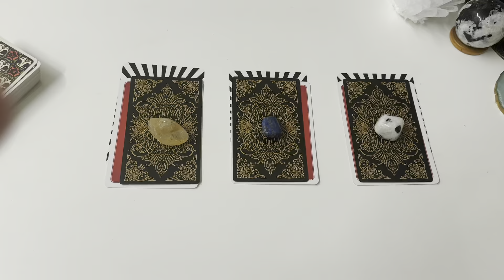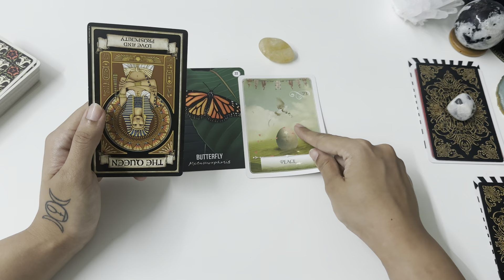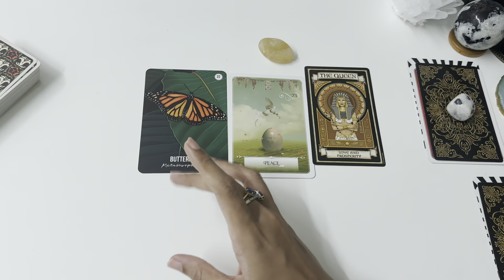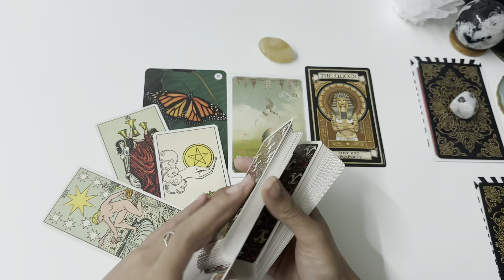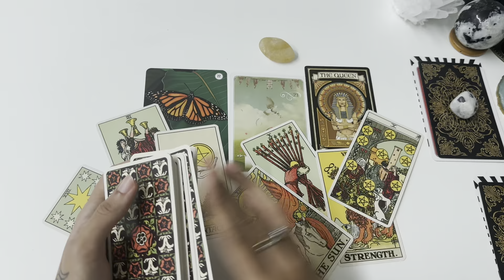**pick a card** Next 72hrs- what can you expect?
am Neelam, a tarot reader at heart bringing messages for you ❤️❤️🤗
You can also check Instagram-

 / neelam_naseeb

Pile 1-01:17
Pile 2- 06:46
Pile 3- 12:02
as a question guidance- 16:50

2. audio 3 questions: INR1200/18USD/ 25usd
3. Full reading on video call: INR 4500/ 73USD
4. Law of attraction practice and healing sessions- INR 4500/ 73USD
5. AURA reading (to know which crystals would suit you)- INR1800/35USD
6.  CANDLE WAX READINGS- messages from the universe - 4500/73USD